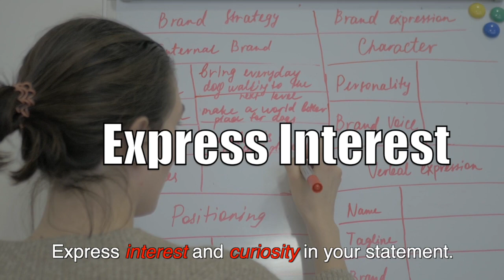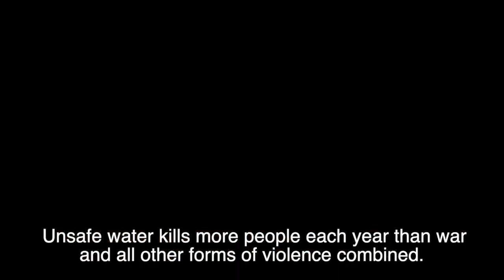Script2 Writing a Thesis Statement FC 720p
cademic Writing Series...How to Write a Thesis Statement